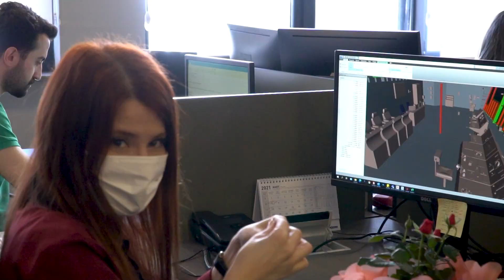SEFİNE FLASHBACK 2021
Sefine Shipyard Flashback 2021